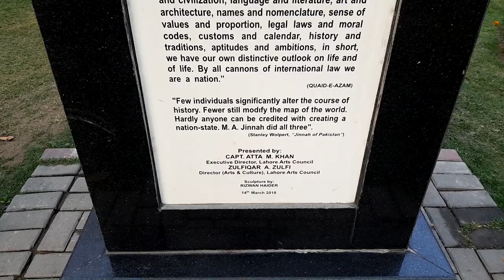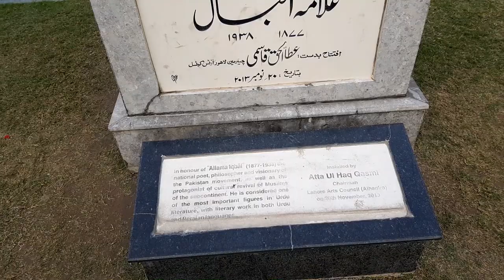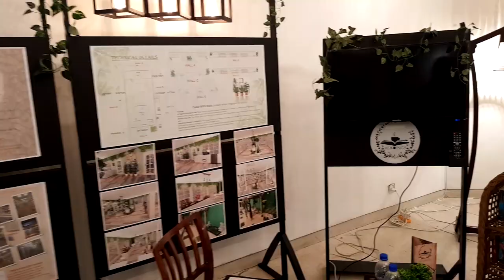Umar Farooq Vlogs Alhamra Art Center Lahore Annual Thesis Display 2021 Institute of Art,Design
Annual Thesis Display of students from different fields of Art & Design including Fashion Design, Textile Design, Graphic Media Design and Interior Architecture Design. The academic work of A Level Art & Design and Hair & Beauty sector will be showcased as well .                                                            My name is Umar farooq  , I enjoy travelling with friends, riding bikes, making films. I upload videos about my life, travelling, foodies, reviews, whatever I could catch on my camera that I can share.